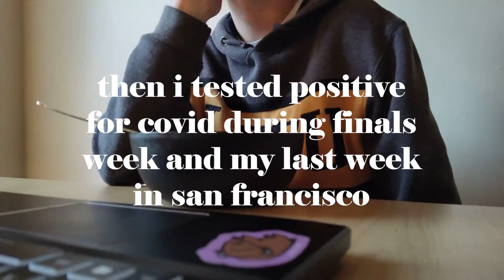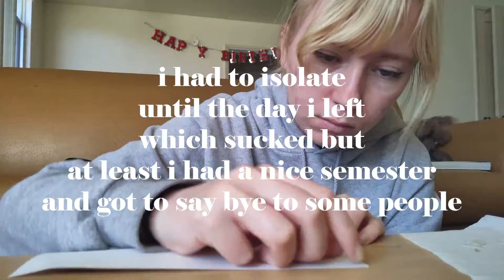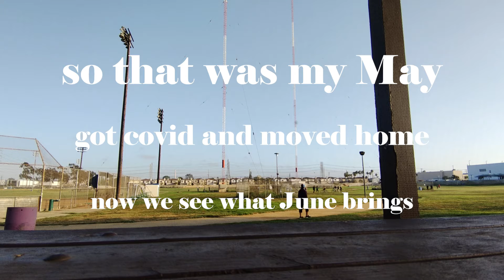May 2022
Hello again!

I hope April showers brought May flowers for you all

This month marked the end of my time in San Francisco for school, isn't that sad?

I hope you can all enjoy the nice summer weather coming our way

Here's to May!